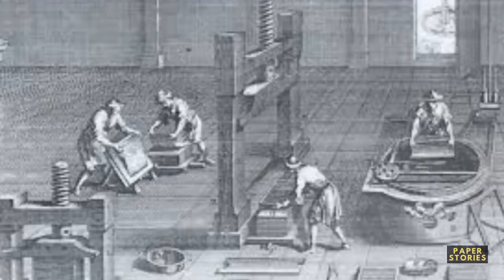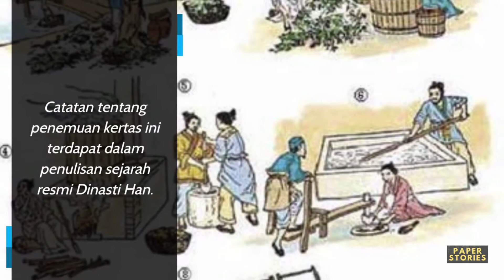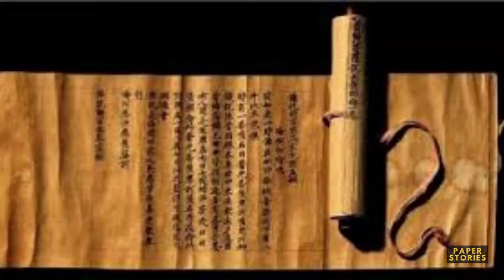Cai Lun The Inventor of Paper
Cai Lun (Hanzi: 蔡倫, simplify 蔡伦, pinyin: Cài Lún, Wade-Giles: Ts’ai Lun) ialah penemu kertas berkebangsaan Tionghoa yang hidup pada zaman Dinasti Han, abad ke-1 - abad ke-2 Masehi. Lahir di Guiyang (sekarang di wilayah provinsi Hunan), ia bernama lengkap Cai Jingzhong (sering pula dipanggil Jingzhong ((敬仲)).

Silahkan tonton video ini sampai habis dan semoga video yang saya buat ini bisa memotivasi, menginspirasi dan mengedukasi agar bisa menjadi  lebih baik.